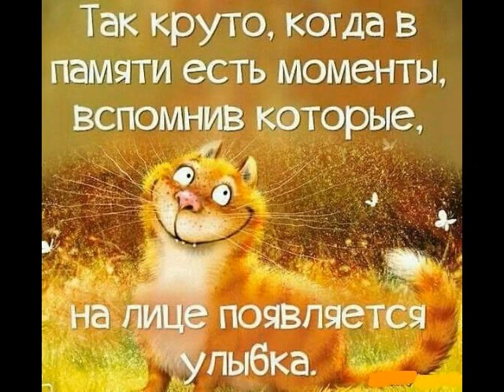Какая же это милота наши меньшие друзья от ТАТЬЯНОЧКИ.) (и)